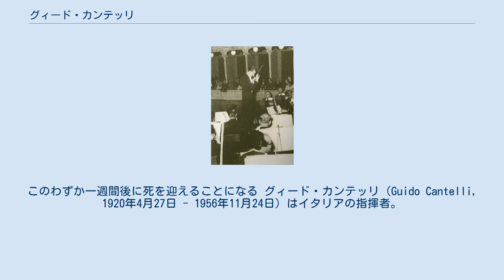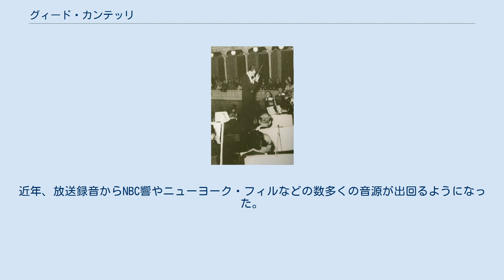グィード・カンテッリ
スカラ座管弦楽団を指揮するグィード・カンテッリ（1956年11月17日）。
このわずか一週間後に死を迎えることになる グィード・カンテッリ（Guido Cantelli, 1920年4月27日 - 1956年11月24日）はイタリアの指揮者。
36歳でフランスで飛行機事故により不慮の死を遂げた。
短い一生の間に、ヨーロッパの多くの有名な歌劇場ばかりでなく、アメリカ合衆国や南アフリカ共和国でも活動した。
 ミラノ近郊の町ノヴァーラのイタリア軍軍楽隊長の息子として生まれる。
初めはピアノを習い、14歳の時には早くも「天才少年ピアニスト」としてデビューしている。
その後、ミラノ音楽院に進学し、指揮と作曲を学んだ。
 23歳で地元ノヴァラの歌劇場の芸術監督に任命されるなど、早くも将来を嘱望されていた。
しかし、就任直後にイタリア軍により強制的に召集される。
当時のイタリアは降伏間際の混乱の最中にあり、ムッソリーニが7月25日に失脚すると、どさくさに紛れて進駐してきたナチス・ドイツ軍にレジスタンスなどとして対決する兵士、逆にムッソリーニ側のサロ共和国に身を投じる兵士、兵器を捨ててさっさと帰郷する兵士が続出した。
 カンテッリが所属した部隊はサロ共和国とドイツ軍に味方することになったが、当のカンテルリがこれに反発。
ドイツ軍に逮捕されドイツ各地の収容所を転々と移動させられた。
しかし移動途中に病気にかかり、ボルツァーノの病院に収容された後脱走に成功。
ミラノでレジスタンス運動活動に身を投じることになった。
しかし、サロ共和国派の団体に逮捕され処刑されかかったが、収容所で集団脱走が発生、カンテッリを含む2人だけが脱走に成功した。
程なくしてイタリアは無条件降伏。
カンテッリも晴れて自由を謳歌できることとなった。
 レジスタンス運動に身を置いていた時も、（「お尋ね者」だったため）偽名を使いつつ音楽活動を続けていた。
戦後の1945年1月、スカラ座オーケストラを初めて指揮し、それを初めとしてイタリア各地のオーケストラを次々と指揮するようになる。
イタリア人の若手指揮者としては、年上であるカルロ・マリア・ジュリーニらを差し置いて、指揮界の当時の長老アルトゥーロ・トスカニーニの後継者と目されており、トスカニーニ自身もカンテッリの演奏とレジスタンス参加時のエピソードに感銘を受け、大きな期待を寄せていた。
 1948年に両者は初めてスカラ座で顔を合わせ、トスカニーニの招きで1949年1月15日にNBC交響楽団を指揮し、アメリカ・デビューを飾った。
1950年にカンテッリがNBC交響楽団に客演した際、トスカニーニはカンテッリ夫人イリスに宛てて、次のように書き送っている。
 グィード君の大成功についてあなたに報告できることを心から嬉しく思っています。
彼を私のオーケストラに紹介してよかった。
楽団員たちも、私と同じように、彼のことが好きになりました。
私は長い経歴の中で、これほど才能のある若者に出逢ったことがありません。
彼はきっと成功します、この先きっと。
1 その1950年9月には、英HMV最初のLPレコードの演奏家として選ばれ、チャイコフスキーの交響曲第5番をレコーディングした。
この頃からNBC交響楽団のほかにアメリカではニューヨーク・フィルハーモニックやボストン交響楽団、イギリスではフィルハーモニア管弦楽団に頻繁に客演するようになった。
 1953年と1954年にはザルツブルク音楽祭でウィーン・フィルハーモニー管弦楽団を指揮。
モーツァルトの生誕200年にあたる1956年には「コジ・ファン・トゥッテ」の上演で演出も担当し、オペラ指揮者としての名声も高くなった。
 1956年11月16日、病気療養で実質引退していたヴィクトル・デ・サバタの後任としてスカラ座の音楽監督に指名された。
翌11月17日にスカラ座でブラームスの交響曲第1番などを指揮したコンサートが生涯最後のコンサートとなった。
1週間後の11月24日、パリのオルリー空港からニューヨーク・フィルに客演するカンテッリも乗ったニューヨーク行きの航空機（アリタリア航空のDC-6、機体記号I-LEAD）が離陸に失敗、空港外れの畑に墜落してしまう。
この墜落事故での生存者は2人であったが、収容所脱走の時と違い、この時のカンテッリは「奇跡の2人」の中に入ることはできなかった。
 カンテッリが悲劇的な事故死を遂げた時...